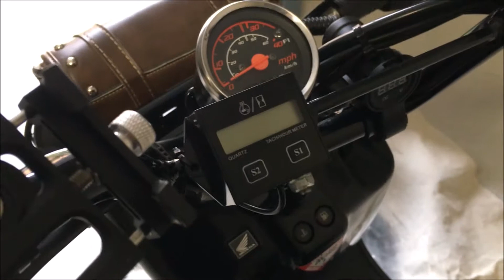The Sharpie Variator Test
Here's a simple test to determine how high your CVT belt is riding, which in turn shows if your variator is performing at maximum capacity.